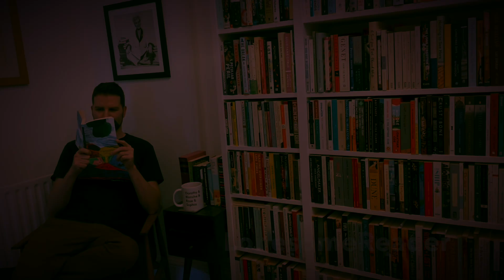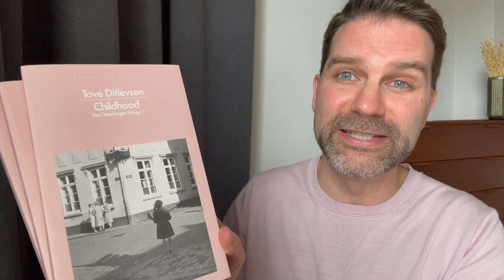Is Mother Dead by Vigdis Hjorth / Review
Being outcast from your family can be devastating and this emotion-packed Norwegian novel dynamically shows the ongoing consequences of being the black sheep. Click ‘Show More’ for info & links.

Shortlist: April 18
Winner: May 23

Is Mother Dead – Vigdis Hjorth (translated by Charlotte Barslund)